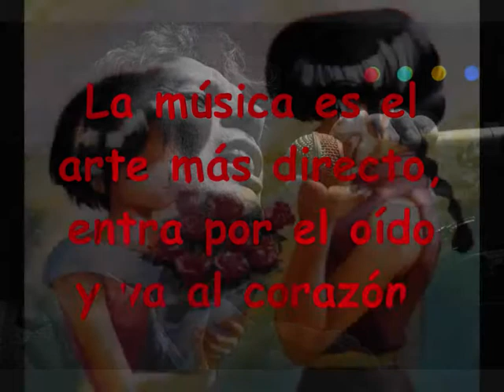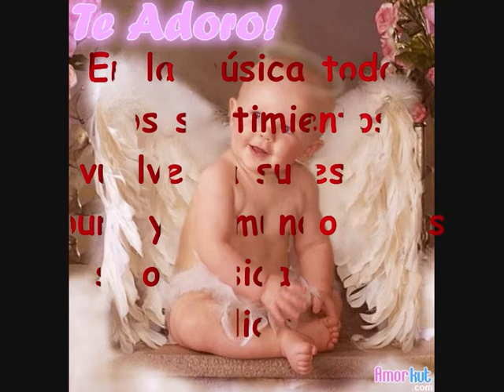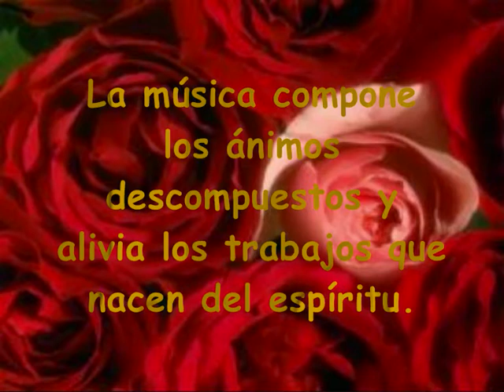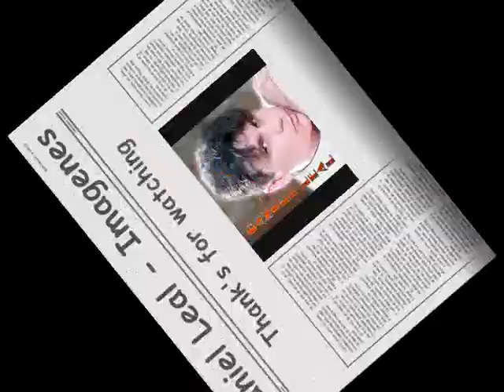Daniel Leal - Imagenes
VIDEO CREADO DE GREYDEHUNDEWADT PARA UN AMIGO Y CANTANTE DANIEL LEAL,DEDICADO A TODOS SUS SEGUIDORES Y FANS Y ESPECIALMENTE A FRANCESCA DE ITALIA.